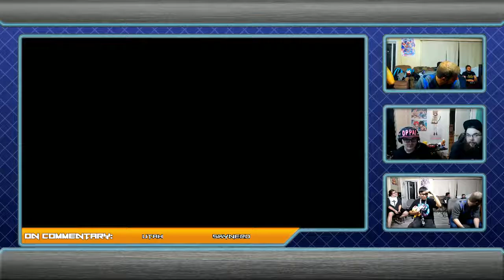[2018-10-26] Pokkén - Skynerd (Decidueye) vs Hoshi (Gardevoir) WS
Tournament: Friday Salty Pokkén 51
Date: 10/26/2018
Location: bellsworth's House, Salt Lake City, UT
Game: Pokkén Tournament DX